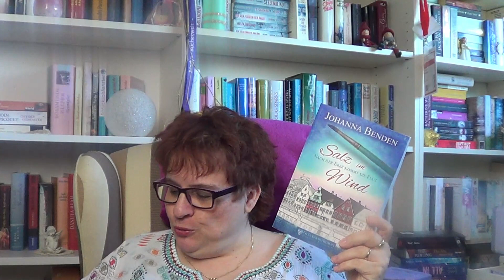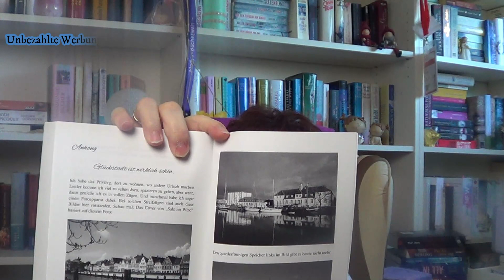Rezension: Johanna Benden - Salz im Wind (Nach der Ebbe kommt die Flut)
Meine lieben Bücherfreunde,
ich wünsche Euch viel Spaß bei meiner Rezension.  Mein Fazit könnt Ihr auf meinem Blog lesen.

Alles Liebe
Eure Nady